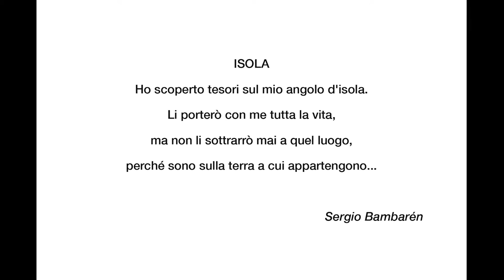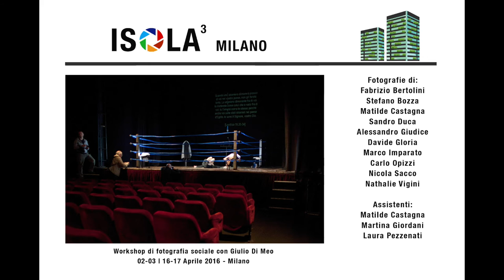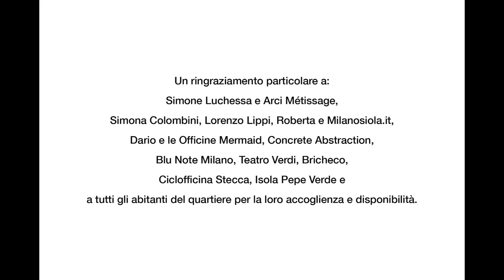ISOLA, MILANO 3 - Workshop di Reportage con Giulio Di Meo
ISOLA3, MILANO
Workshop di Fotografia Sociale
02-03 | 16-17 Aprile 2016
Milano

ISOLA
Ho scoperto tesori sul mio angolo d'isola.
Li porterò con me tutta la vita,
ma non li sottrarrò mai a quel luogo,
perché sono sulla terra a cui appartengono...

                                                                                          Sergio Bambarén

Fotografie di: Fabrizio Bertolini, Stefano Bozza, Matilde Castagna, Sandro Duca, Alessandro Giudice, Davide Gloria, Marco Imparato, Carlo Opizzi, Nicola Sacco, Nathalie Vigini.

Assistenti: Matilde Castagna, Martina Giordani, Laura Pezzenati.

Musiche: Sunday Slow Down by Ketsa & On And On by VYVCH.

Workshop organizzato in collaborazione con l’Associazione Witness Journal.